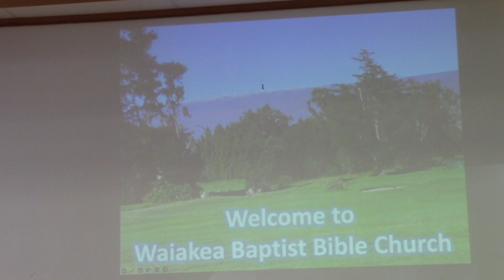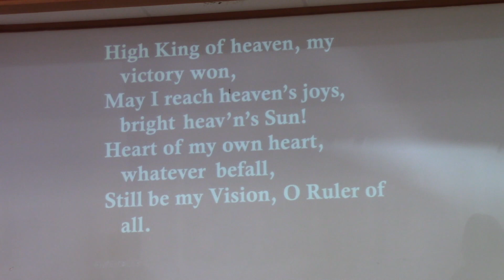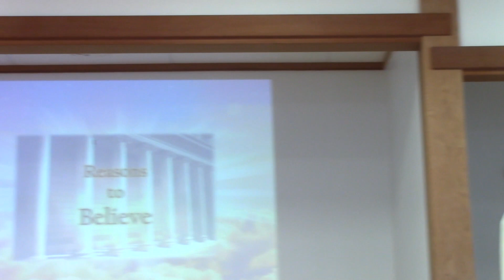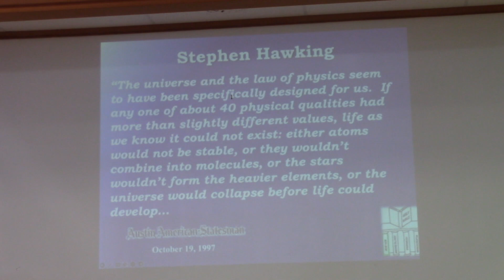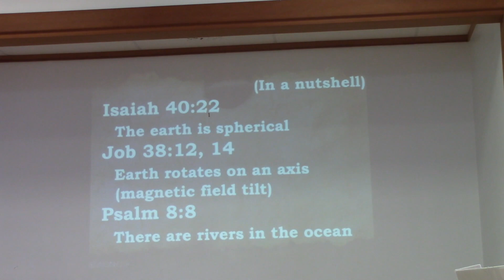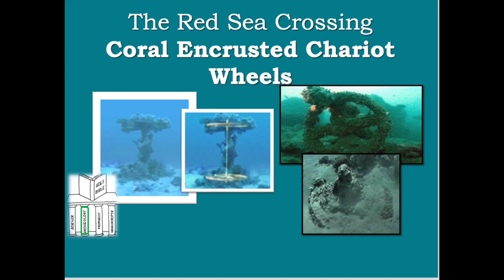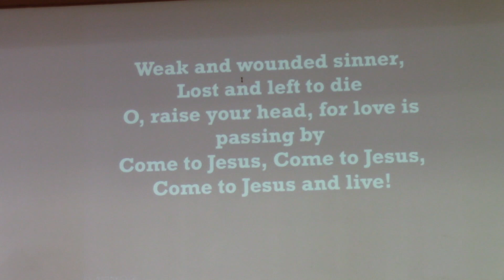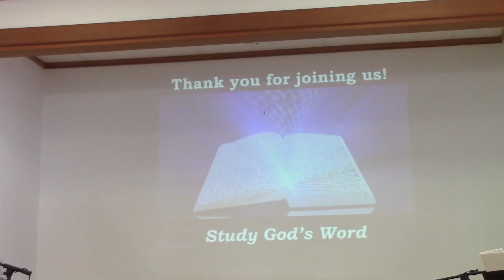Worship Service for January 29, 2023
Good Morning-                                                  00:00       Deacon Liusa Latiti
Prelude  He Is Exalted                                     00:15 - 01:45
Welcome / Announcements / Prayer   01:45- 8:04     Deacon   Nalani  Latiti  -
PRAISE  SONGS
 Rescue the perishing   8:04
 Be Thou My Vision    11:16
 The Blessing              15:00

 Thank You.                                                     Deacon   Daniel Belcher

TITLE: The Four Pillars Of the Bible.    Part 1                      Harvey Tajiri
TEXT:  1 Peter Chapter 3 Verse 15  ( NIV)

ALTAR  CALL   116:11
Song.   Come  To Jesus

Closing Song   126:34

 What A Beautiful Name It Is / Closing Prayer               Deacon  Nalani Latiti

 Announcements:
1. Mail in tithes and offerings checks to:
  WUBC
  re: Offerings

2. Kids' Sunday School with Lynne Higa and Kimella Ishibashi, 9 am
    (  Pre K to Grade 6 )  Meets In Cottage / Zoom Classes  Beginning
       February 5
3.  Zoom gatherings still happening:
- Youth Bible Study with Sandy Pedersen, 9am  ( Ages 12-17 )
-  Sunday School Youth  Meet in  Residence  Grades ( 7- 12 )
Sunday Fellowship, 10:15 am. 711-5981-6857
- Tuesday night John Bible Study, 7 pm 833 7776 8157
- Friday Prayer meeting, 9:30 am 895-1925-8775
4. 1 & 2 Corinthians Bible Study in-person with Dan Belcher at 9 A.m at  Lama St.

Recorded  January 22, 2023   by  Peter Kubo

  Praise Team
 Keyboard: Liusa Latiti,
 Violin Jim Pedersen
 Guitar Karen Tanabe, Lance Niimi
 Cajon :Malakai Latiti,
 Piano:  Cathie  Chang